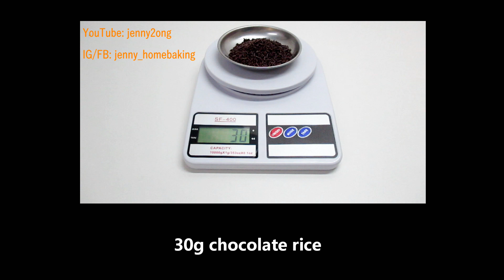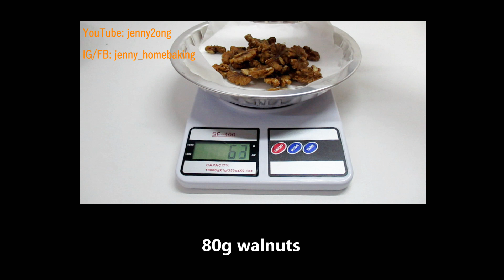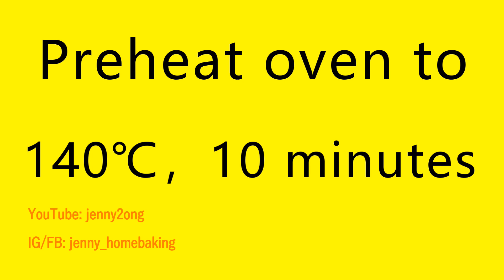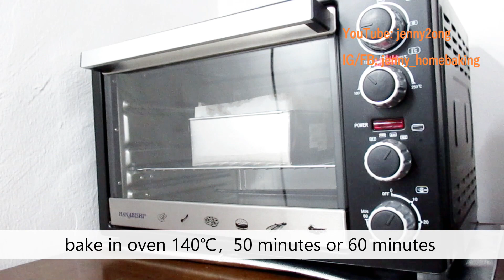Walnut Butter Cake | YouTube: jenny2ong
Ingredients:
5 egg yolks，85g caster sugar，227g unsalted butter，
40g full cream milk，250g cake flour，1 tsp baking powder，
30g chocolate rice，5 egg whites，30g caster sugar，
1/4 tsp cream of tartar，20g chopped walnut，60g chopped walnut

not need refrigeration.
after baking the next day serve will be better and delicious.

Enjoy your baking & cooking life !